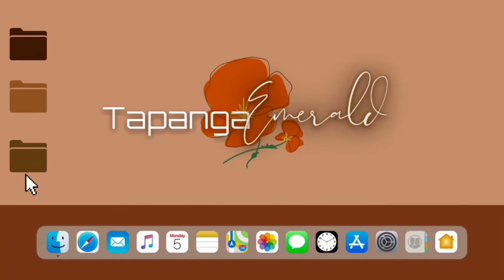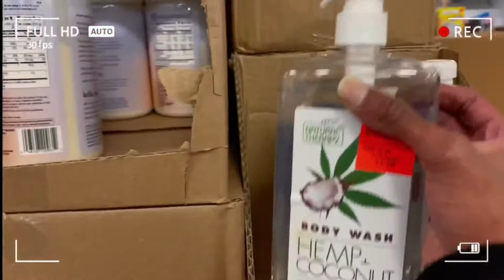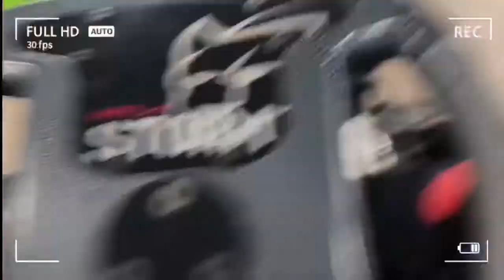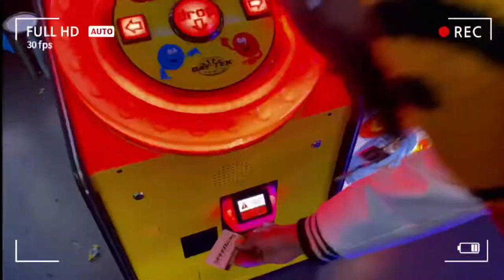vlog: grwm for date night, go karting, snack run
⇢ My Brand Instagram: @offtheradar.clo

❀ RECENT VIDEOS ❀

Young Thug & Gunna - Ski | Young Stoner Life [NCS Instrumental] Prod. SGL Production.